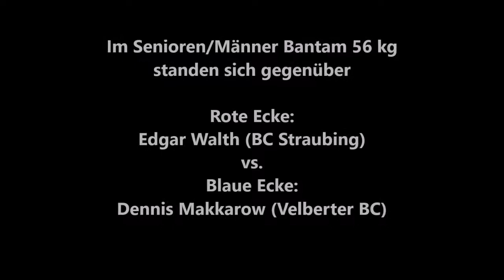644 * Der Sportler * Boxen * Edgar Walth (BC Straubing) vs. Dennis Makkarow (Velberter BC) 11.02.12